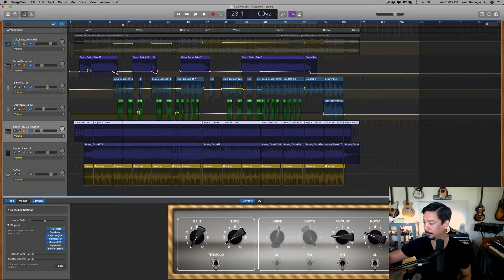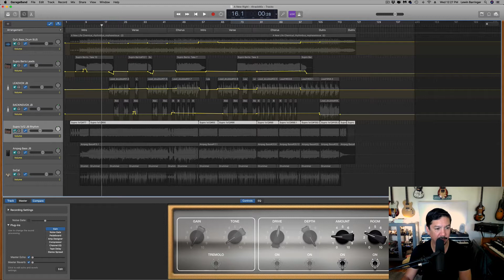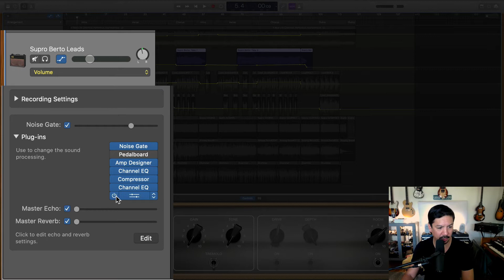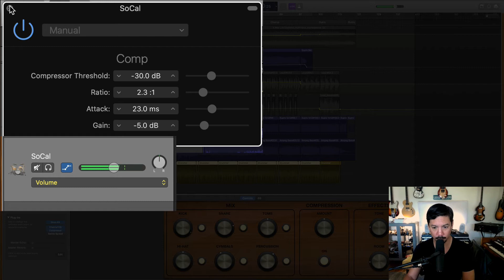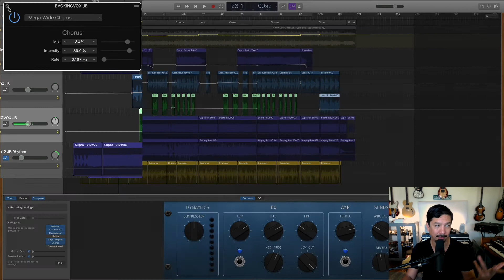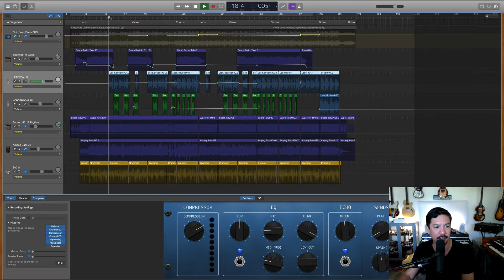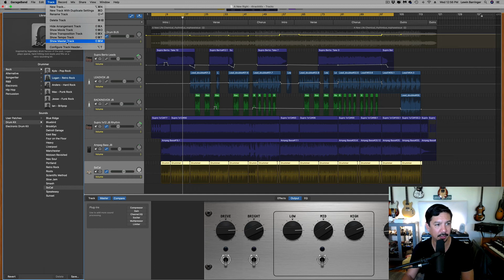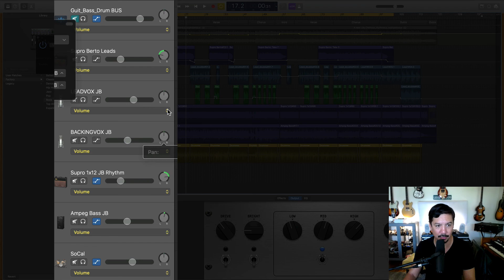Fix a Mix Ep:1 Mixing a song by Jesse Buckner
Huge thanks to Jesse Buckner for letting me use his badass rock song in a mixing video.
Gain structure is the name of the game on this one, I get the balance set, then go through the EQ, compression and effects. At the end I master it with a Garageband Mastering Preset.